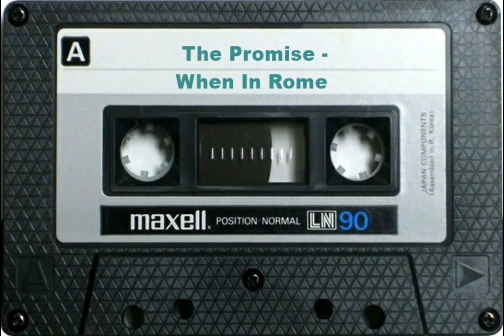The Promise - When In Rome